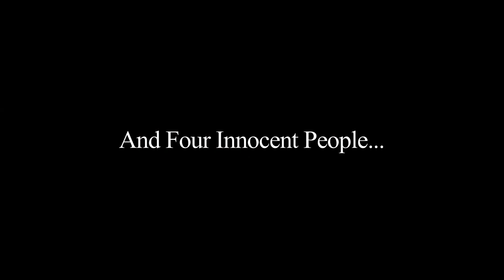Murder Avenue - Teaser Trailer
The first official trailer for our first full-length movie coming soon, Murder Avenue!